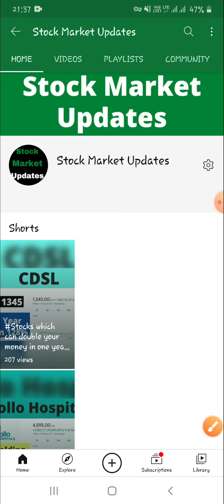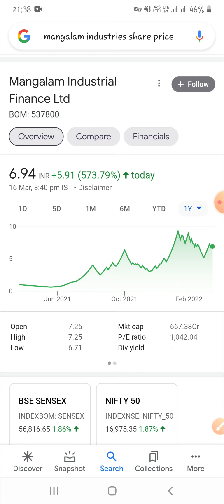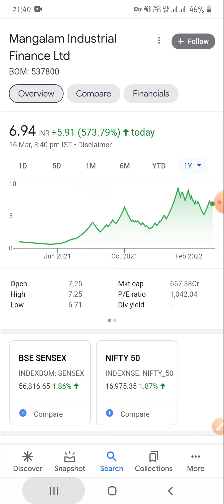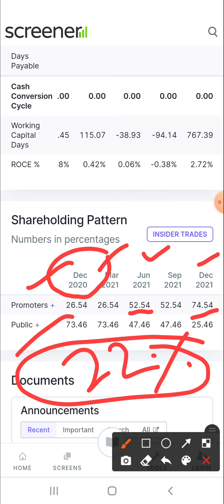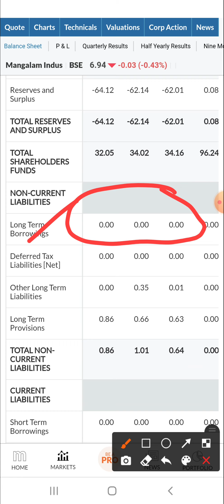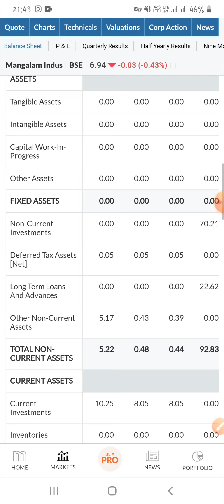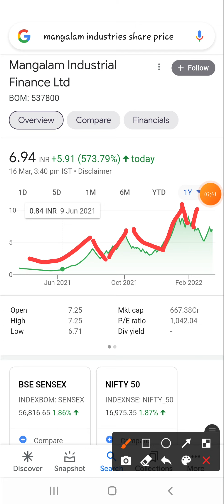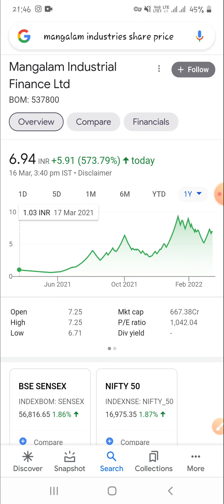Mangalam Industrial Finance Ltd Share News। शेयर मे जल्द आयेगी बड़ी तेजी। कंपनी मे कुछ बडा चल रहा है